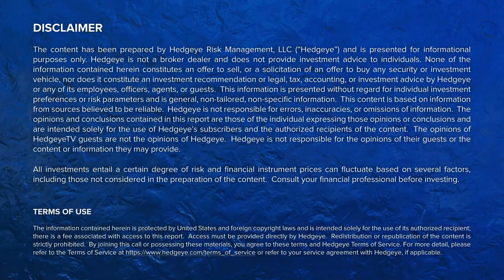Weekly Notebook Review: FX, Signal Strength, Fixed Income and Keith McCullough's Top 10 Shorts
Each week, Hedgeye’s Robert McGroarty hosts HedgeyeNation to review key data sets, signals and events that jump out of their Notebooks.
This week, we had a very special guest - Hedgeye’s CEO, Keith McCullough!! The conversation dove deep into several great subjects including:
1)   In depth discussion of Global Macro assets with the best signal strength
2)   Keith McCullough reviews his Top 10 Shorts
3)   Investing within a volatility complex that remains elevated and trending higher
4)   Sticking with “One’s” process
The WeeklyNotebookReview is hosted live on Twitter Spaces each Wednesday and open to all interested in learning a better way to invest – the Hedgeye way.